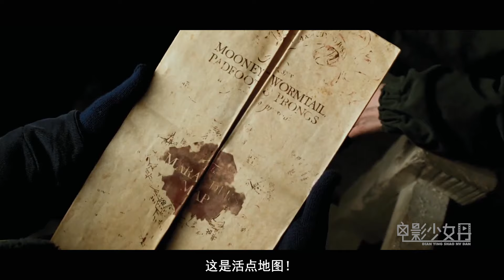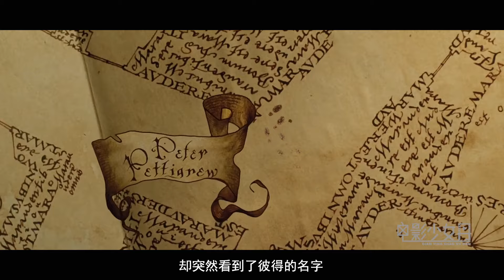胖姨妈出言诋毁男孩的父母，却不知男孩会魔法，直接把她变成气球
哈3